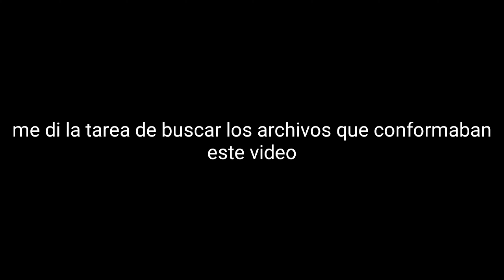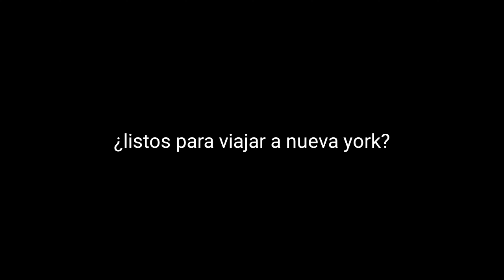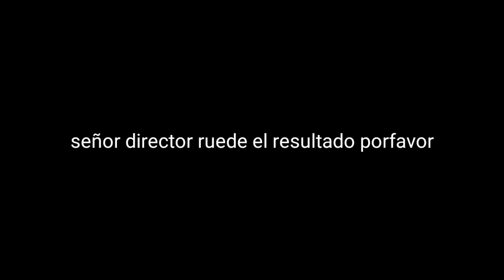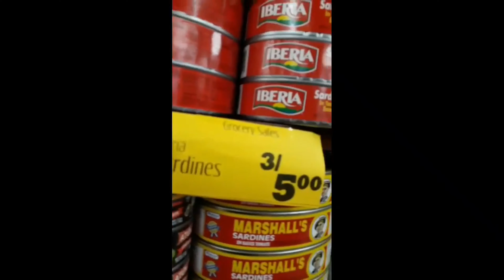Vlog desde nueva york. Completo (resubido en 4K)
Este es el vlog a nueva york tal y como lo conocen. Pero con la inclusión de tener la edición 4K que prometi en un video anterior. Disfruten

Mi gamertag (de minecraft):
/VinyanCrafter32

Chao.